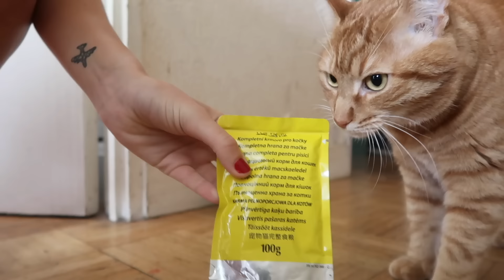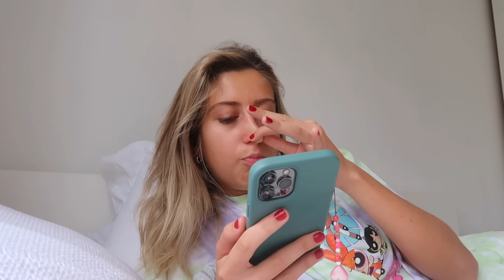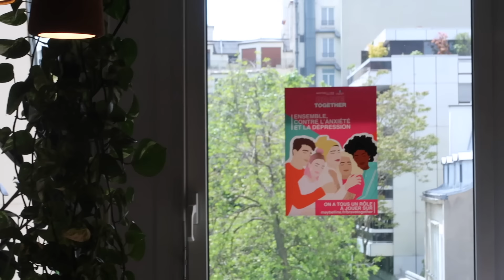24H DANS LA PEAU DE MAYADORABLE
Avec ma copine Mayadorable, on a décidé d’échanger nos routines. C'était très drôle... Vous voulez une autre édition dans la vie de quelqu'un d'autre ?

Instagram de photos loupées : styletofails

Merci pour tout les gars !